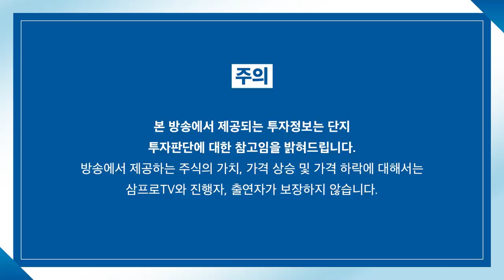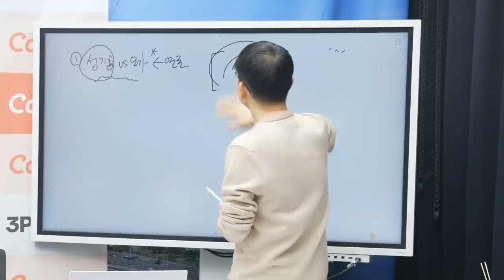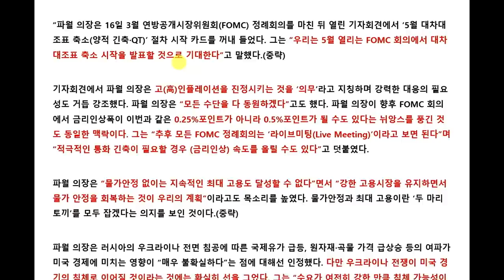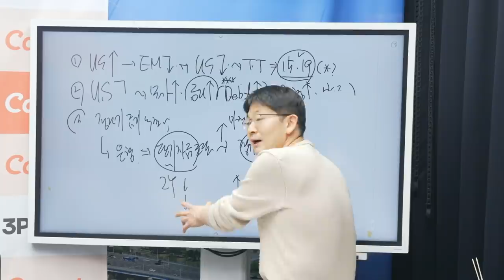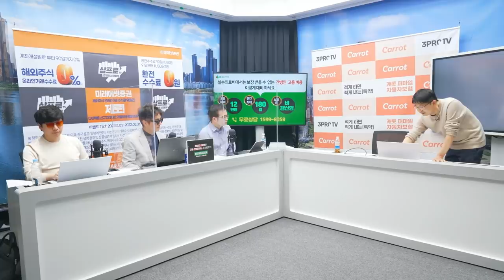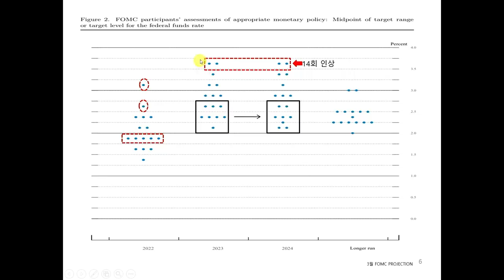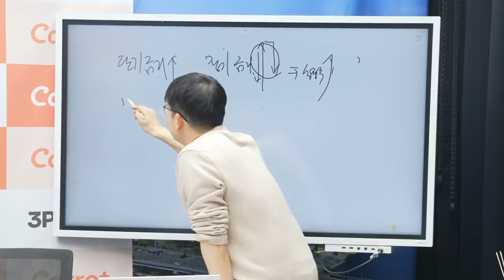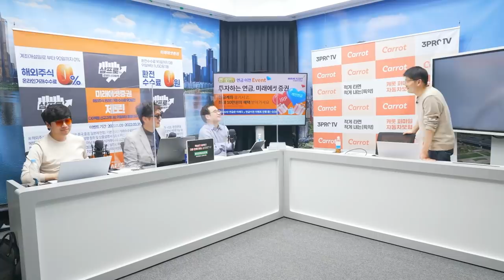[심층 인터뷰] 3월 FOMC는 강력한 금리 인상 신호를 쐈다! f.신한은행 오건영 부부장